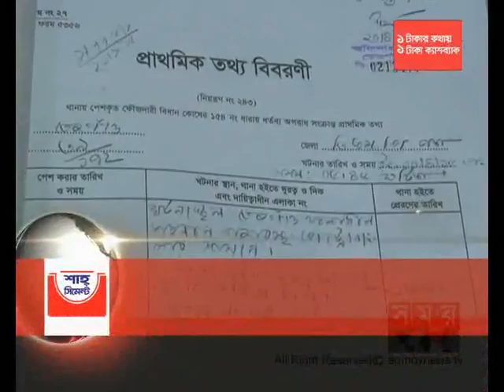শীর্ষ সংবাদ (দুপুর ২টা)